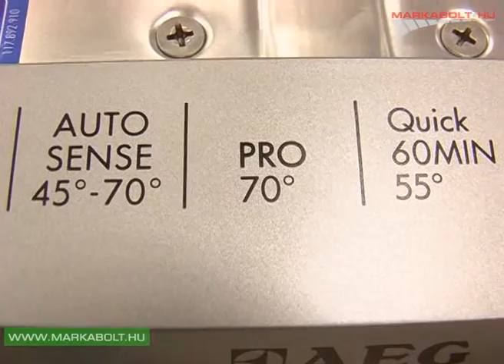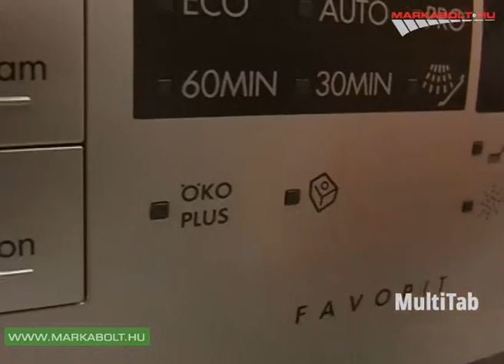AEG F56302MO mosogatógép Márkabolt